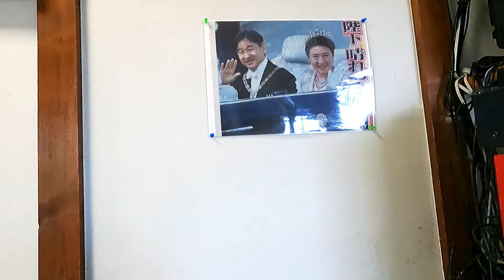ふくふく（巨大トンカツに驚きを隠せない！）「やまゆりポーク畜産農家直営」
平塚市岡崎にある定食ふくふく。旧平塚伊勢原線添いにありますが目立たない？（＾＾；しかしちゃんと営業してます♪
ここは神奈川県で最も古いブランド！やまゆりポークの生産者が経営する
定食屋さんです！カツや焼き肉がメインのお店ですが！もちろんブランド豚のやまゆりポークを使用です！お米も地元ブランド米の（はるみ）を使用！
兼業で田んぼもやってますので美味しいごはんが食べられます♪